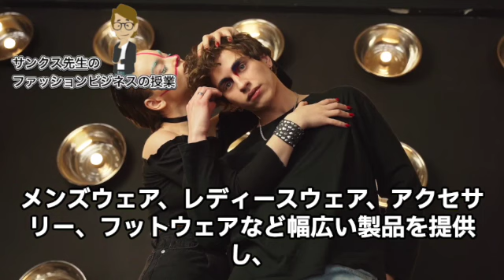#530 イギリスのファッションブランドベスト10位【サンクス先生のファッションビジネスの授業】 《アパレル業界の基礎知識を学び伝える力つける》専門用語 トレンド情報 最新ニュース スキルアップ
《今回の内容》
イギリスのファッションブランドは、伝統と革新を兼ね備えたデザインで世界中に影響を与えています。ロンドンは、クラシックと前衛的なスタイルが共存するファッションの中心地です。バーバリーはその代表格で、トレンチコートやチェック柄がアイコニックなアイテムとして知られています。また、アレキサンダー・マックイーンは、独自の視点とアバンギャルドなデザインで世界中のファッション界を驚かせました。ヴィヴィアン・ウエストウッドは、パンクファッションの先駆者として、反逆的でエッジの効いたスタイルを確立しました。ステラ・マッカートニーは、サステナビリティに配慮したエシカルなファッションを推進しています。これらのブランドは、イギリスらしい伝統的な要素と現代的な感性を融合させ、グローバルなファッションシーンにおいて強い影響力を持っています。